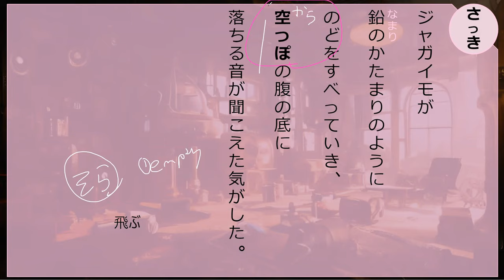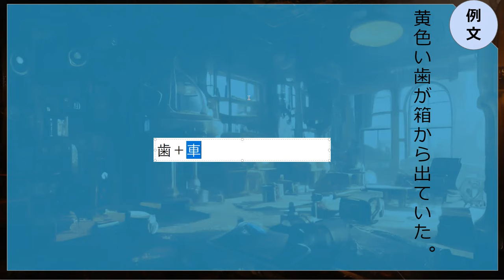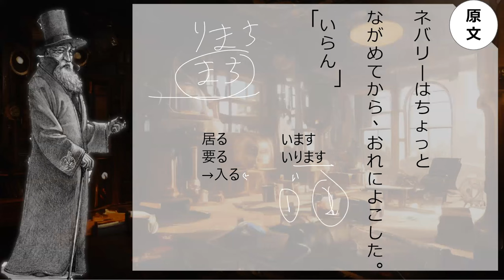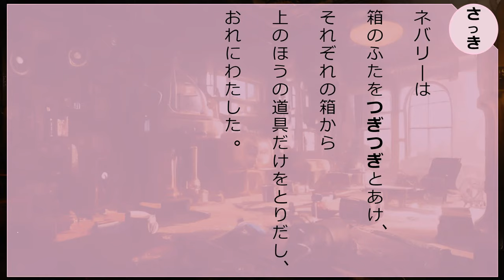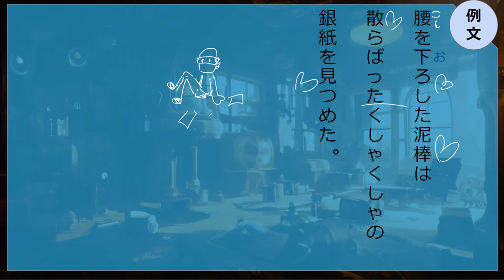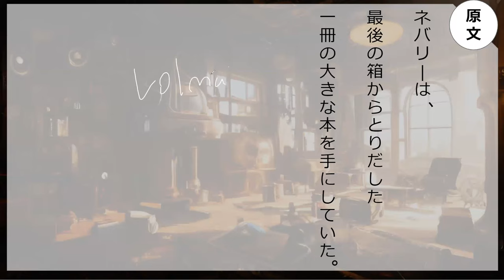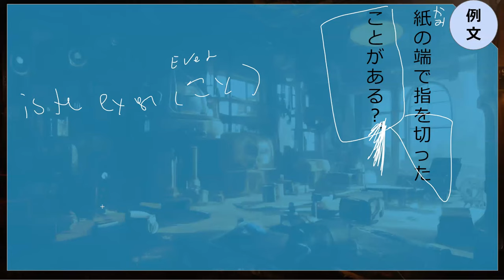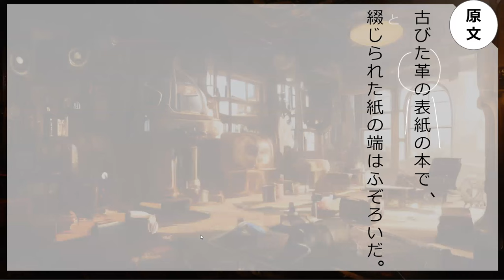Lesson 105 魔法が消えていく